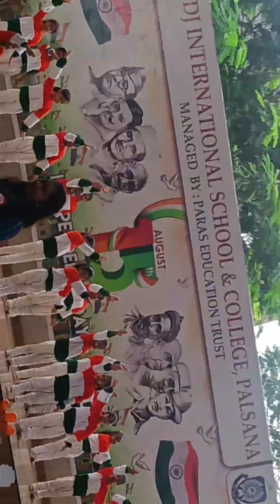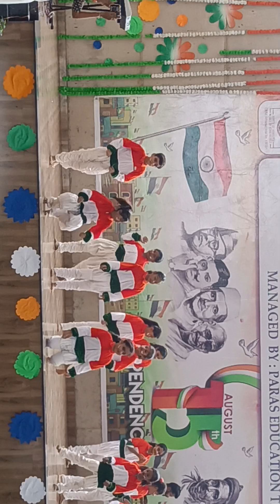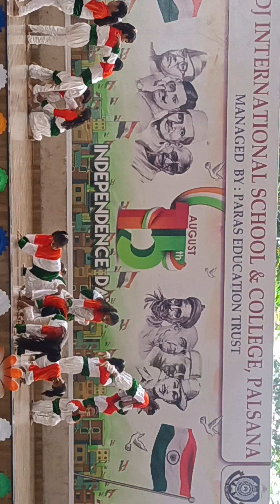( Navadhya) school function surat#shorts subscribe like share# navadhya tiwari sisters 🥰😍